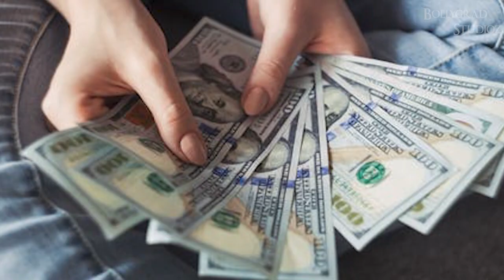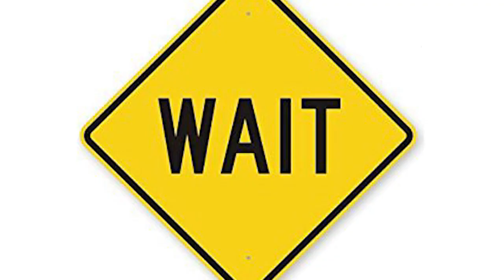Bachchan Pandey | 23 Interesting Facts | Akshay Kumar | Kriti Sanon | Farhad Samjhi | Arshad Warsi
Here are some of the unknown interesting facts about the movie Bachan Pandey starring Akshay Kumar, Kriti Sanon, Jacqueline Fernandez.

0:00 intro
1:20 Kya theatre mia dekhni chahiya apko bachchan pandey?

Bachchan Pandey is an upcoming Indian Hindi-language horror thriller film directed by Anees Bazmee and produced by Bhushan Kumar. It is a standalone sequel to Priyadarshan's 2007 cult and highly successful film Bhool Bhulaiyaa that featured Akshay Kumar, Vidya Balan, Shiney Ahuja and Amisha Patel.

After sharing screen space with Akshay Kumar in Housefull 4, Kriti Sanon will again be seen romancing Khiladi Kumar in his Christmas 2020 release, Bachchan Pandey. The film is announced to be released on Christmas 2020. But recent reports suggest that its release date might change. Aamir Khan's Laal Singh Chaddha will also be hitting theatres on the same day.

It is a remake of the 2014 film Veeram in which a kind-hearted villager takes down the enemies of his fiancee's father, to safeguard their family.

Film Credits-
Director: Farhad Samji
Writers: Nischay Kuttanda (story), Farhad Samji
Stars: Akshay Kumar, Kriti Sanon, Bobby Deol

Must watch -